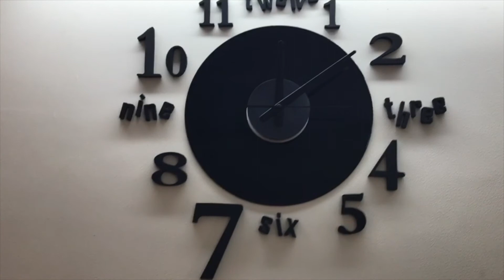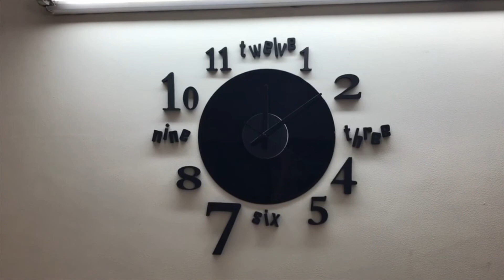DIY | Vinyl Record Makeover | Vinyl Record Wall Clock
Make a useless Vinyl useful by giving it a makeover. A Vinyl Record Wall Clock. If you a vinyl record that skips, trips, gives a chirpy sound and is of no use, then you can always make use of that record and turn that into a beautiful Vinyl Record Wall Clock. Well its just a thought i wanted to share, its not a tutorial, so no guidelines in the video :-) ENJOY